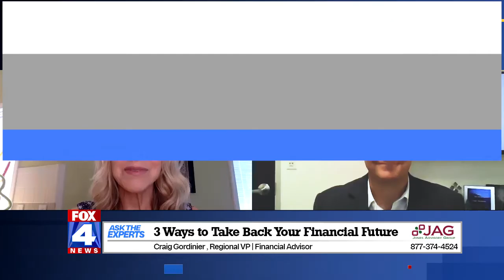Ask the Experts: Reclaim your financial future with Jones Advisory Group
The COVID-19 pandemic has caused a lot of financial stress. Learn about steps you can take to reclaim your financial future from the experts at Jones Advisory Group.